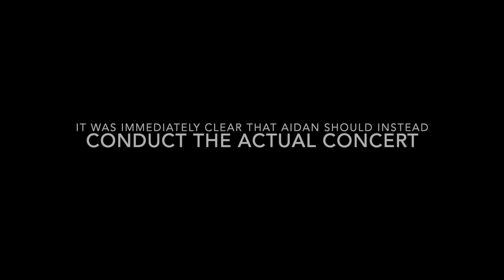Carlmont Symphony Orchestra, Die Fledermaus, Aidan Yang Student Conductor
Carlmont High School Symphony Orchestra
Brian Switzer, Director, Jordan Webster, Assistant Director
Winter Concert, Thursday, December 8, 2022.

Nearly 100 Carlmont music students participate in Music Mentors, a long-running music tutoring program, providing free music lessons to feeder elementary students in Belmont and San Carlos, CA.

Carlmont Instrumental Music students also volunteer to perform regularly throughout the year at local senior centers.